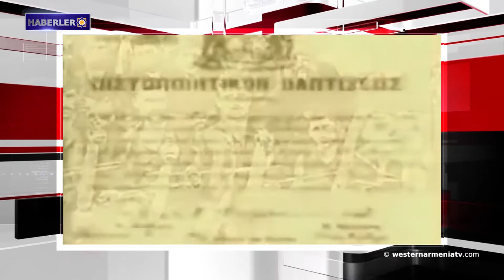ConIFA Artsakh 2019 gönüllü ekibi turnuvaya hazır.Haberler 2019-05-20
1-  Pontos Rum-Helenlerin bir asırlık trajedisi
2- Ermenistan Cumhuriyeti  Başbakanı: Yargı sistemde cerrahi müdahalenin zamanı geldi
3- Akhalkalak'da Ulusal Kostümler Günü
4- Tramp yönetimi, Haziran ayında Orta Doğu programının ilk aşamasını sunacak
5- Suriye'deki gerici teröristler, hükümet birliklerinin mevzilerini  13 kez vurdu
6- ConIFA Artsakh 2019 gönüllü ekibi turnuvaya hazır
7-  Ermeni, Süryani ve Rum-Helenlere karşı uygulanan soykırım, Türkiye  politikasının temel taşıdır